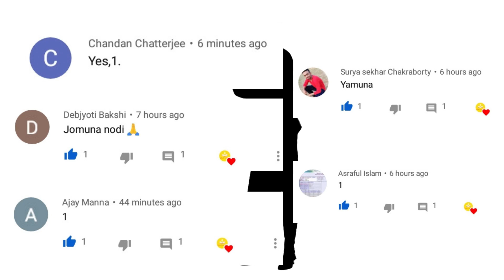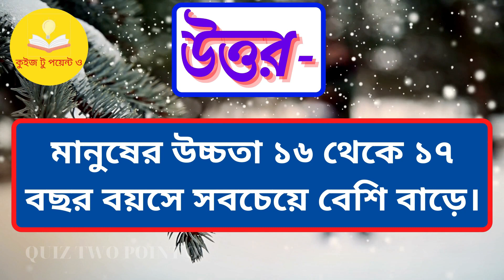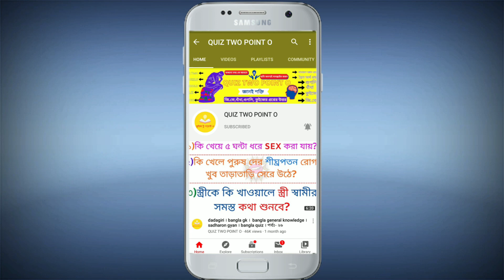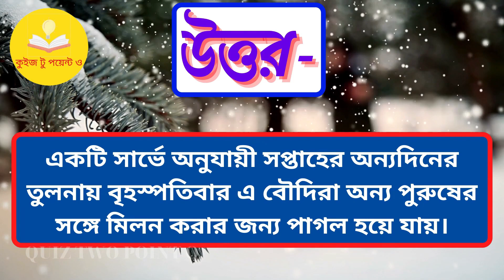bangla general knowledge/ sadharon gyan/ dadagiri/ bangla gk/ quiz two point o/ bangla gk quiz/P-189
👉 ভিডিও শেষে তোমাদের জন্য একটা প্রশ্ন রয়েছে যার উত্তরটা অতি অবশ্যাই কমেন্ট বক্সে কমেন্ট করে জানাবেন।

bangla gk
bangla quiz
dadagiri
Bangla general knowledge
sadharon gyan
bangla gk,
bengaly gk,
bangla quiz,
bangla quiz show, bangla quiz question,
bangla quiz video, bangla quiz game,
bangla gk,
gk bangla,
bangla gk question with answers,
bangla quiz,
bangla gk video,
bangla dhadha,
dhadha bangla
brain game
quiz,
iq test,
general knowledge,
dhada,
dhadha,
dhada point,
dhadha point,
budhir lorai,
budhir larai,
puzzle game,
riddle game,
dadagiri,
dadagiri googly,
bangla story,
bangla cartoon,
gk,
bangla gk,
Bengali gk,
today gk,
Gk point,
quiz pratiyogita,
quiz competition,
prashna uttar,
quiz bangla,
bangla golpo,
funny video,
জানা অজানা,
মজার তথ্য,
আপনি কি জানেন,
সাধারণ জ্ঞান,

-Thanks...

VIDEO EDITED & MADE BY : QUIZ TWO POINT O 😎